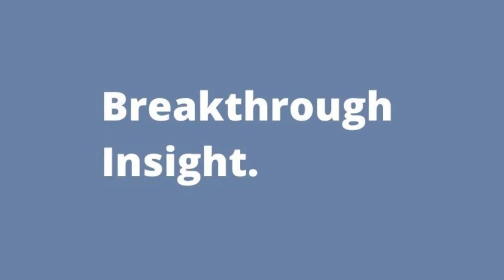Jordan Etem: Computers are naturally good with models and statistics, not the human spirit.